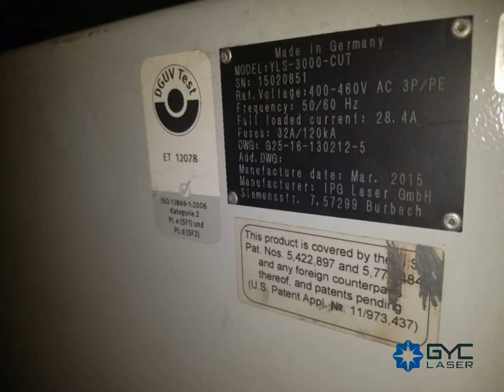The one Who Can Repair the Fiber Laser Source for You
We are the one who can repair the fiber laser source with you with a fair cost,
This is a video to show you we repaired different fiber laser source such as IPG fiber laser source, Raycus fiber laser source, Max fiber laser source and Reci fiber laser source etc.
If you want to repair your fiber laser source,